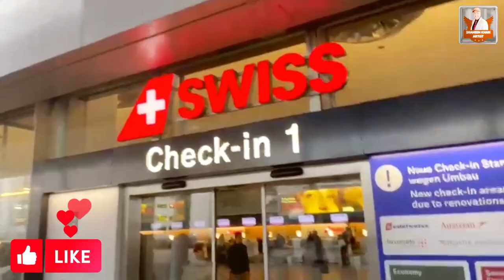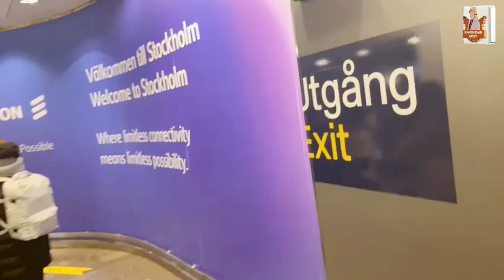Sweden main dedaar kay charchay Live Show in Sweden with Hina Shaheen || Shaheen Khan Artist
Deedar Amazing Dance Performance Live Show in Sweden with Hina Shaheen || Shaheen Khan Artist
Don't Forget Bell Icon.
Please Comments in Comment Section!